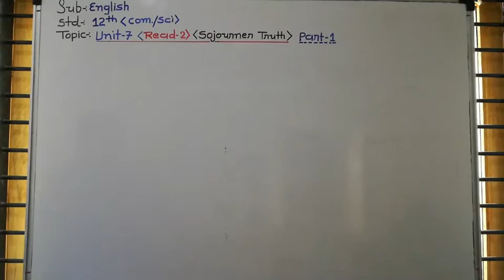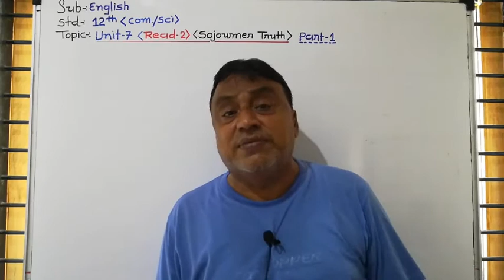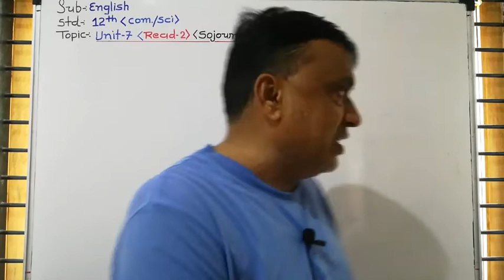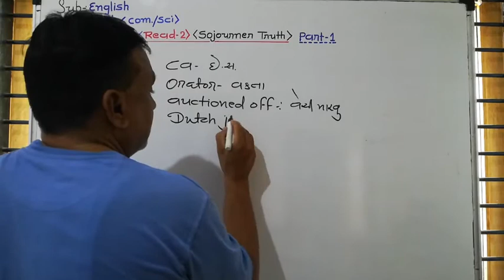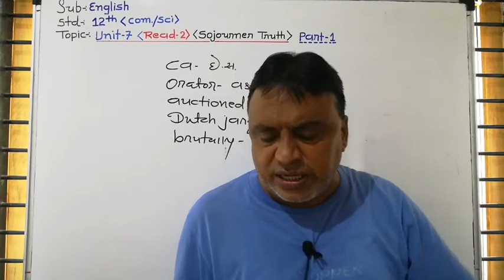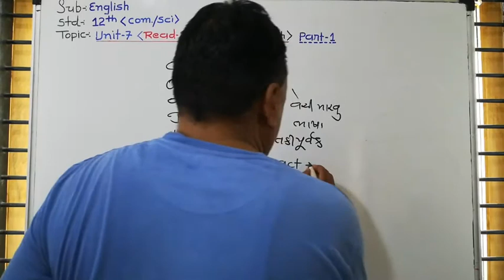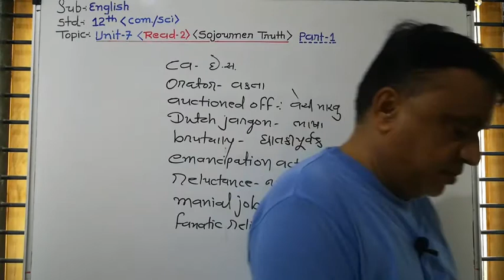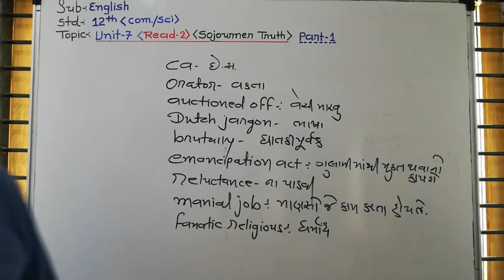std12th g m subeng unit7 read2 part1